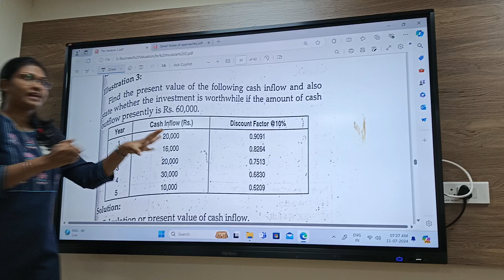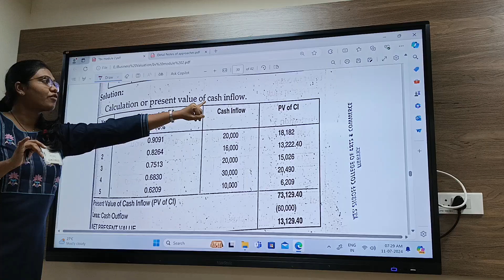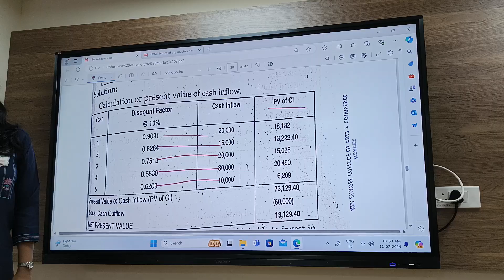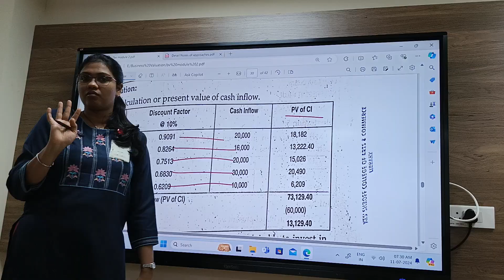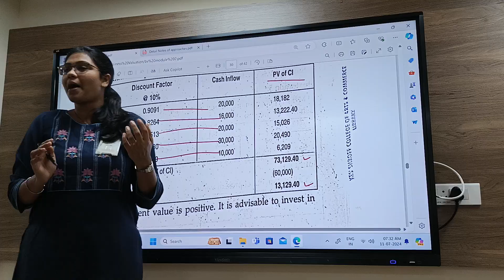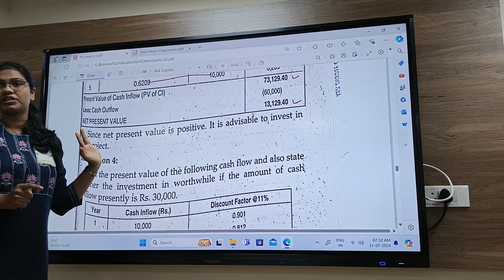TYBAF_TYBFM_TYBMS_ Calculation of Discounted Cash Flow (DCF) -3